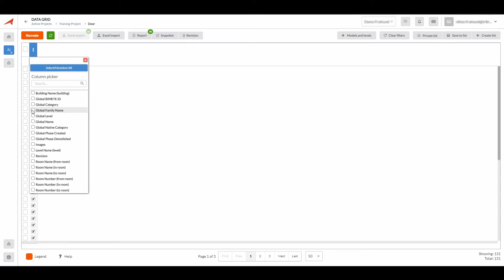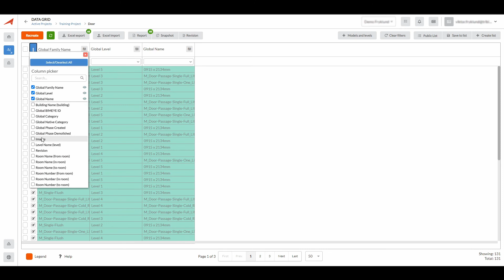Bimeye - Create and edit lists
A quick tutorial on how to create and edit public and private lists of parameters.